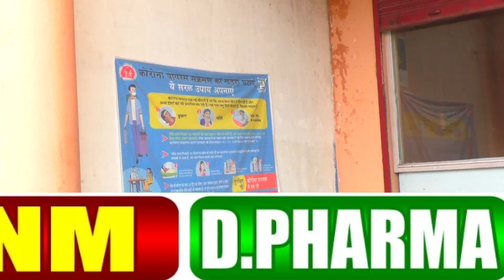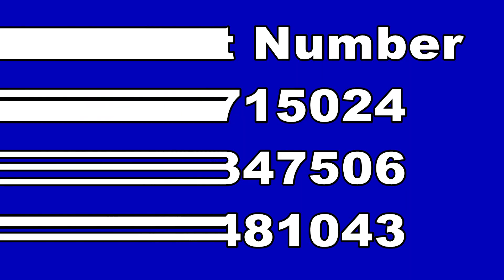गढ़वा से आज 05 नये कोरोना पॉजिटिव मरीज की पुष्टि हुई है--झारखंड में संक्रमितों की कुल संख्या 1255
सोमवार 08 जून रात 8:30 बजे तक और 30 नये कोरोना पॉजिटिव मरीज की पुष्टि हुई है.
इन मरीजों में सिमडेगा से 14,
गुमला से 08,
गढ़वा से 05,
चतरा से 01,
जमशेदपुर से 01 और रामगढ़ से 01 शामिल हैं.
इन मरीजों के मिलने के बाद झारखंड में संक्रमितों की कुल संख्या 1255 हो गयी है.
बता दें कि आज अब तक कुल 112 पॉजिटिव मरीज सामने आ गये हैं.